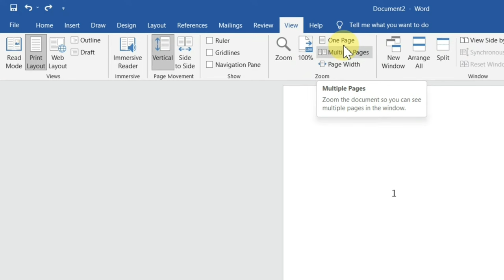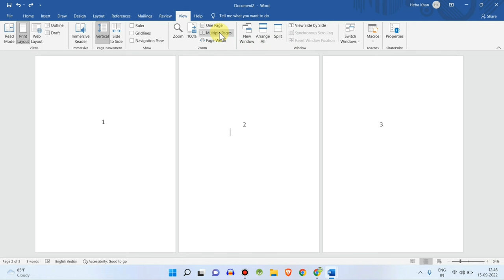Ms Word Me Multiple Page Kaise Dekhe | How to open Multiple Page Kaise open kare Microsoft Word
Ms Word me Side by side Page kaise open kare
Ms word me multiple page kaise open kare
how to open Multiple page on Ms word
saare page kaise dekhe Ms word me
Ms word me sab page kaise dekhe .
Microsoft Word me saare page kaise dekhe

Talk soon,
Abid Akay